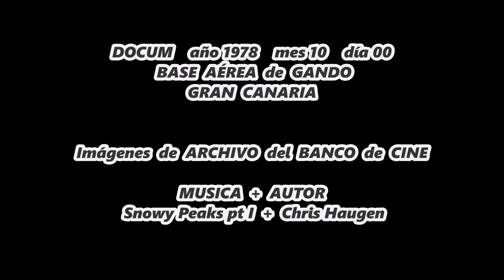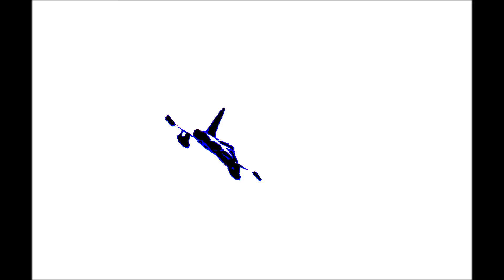HOMENAJE a todos los PILOTOS del EJÉRCITO del AIRE, en ESPECIAL a quienes PILOTARON el histórico F5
Este homenaje es también un reconocimiento a nuestros pilotos que perdieron su vida en acto de servicio por ESPAÑA y que nuestros PILOTOS son la esencia máxima del glorioso EJERCITO del AIRE y del ESPACIO y cuando salen a volar, no es para pasear y quienes así lo hicieran, tras su primera misión de combate real que tuviera, seguro no regresaría y ellos quieren regresar todos.

¿Siempre me ha gustado saber cuánto cobra un piloto MILITAR de combate en la actualidad y saben por qué quiero saberlo?   Porque creo que cobran poco, muy poco, sí... poquísimo

¿Y no me extraña que muchos de nuestros mejores pilotos se hayan pasado a volar en líneas aéreas con pasajeros?

Pero yo creo que no solo se van por el aspecto económico sino porque a LOS PILOTOS DE LINEAS AEREAS los miran con mejores ojos y hasta los cuidan mejor y al ser CIVILES pueden pedir mejoras salariales con más facilidad que un piloto no ya de COMBATE, sino MILITAR que realmente lo tienen mucho más difícil y algunos los tachan de "peseteros" sin serlos...

Sé que hace falta mucho dinero por todas partes y no es fácil ejecutar subidas salariales a nuestros PILOTOS y deseo al Gobierno de ESPAÑA que estudien si se podrían hacer estas subidas...

... Y tampoco esperen a que caigan en COMBATE para darles una medalla... Y si no hay dinero, al menos a los PILOTOS que no se vayan a las Lineas Aereas, concédanle una medalla, pero no de vez en cuando, sino una medalla ESPECIAL de RECONOCIMIENTO a su gran VOCACIÓN y se la concedan a todos antes de que JUBILEN ...

... SI NO HAY DINERO pues no HAY, pero un detalle con una condecoración ESPECIAL de este estilo, claro que sí puede haberla, por lo menos a los pilotos de combate y si por mi fuera, yo se la daría a todos NUESTROS PILOTOS MILITARES por lo menos antes de que se vayan por cualquier motivo o jubilación.